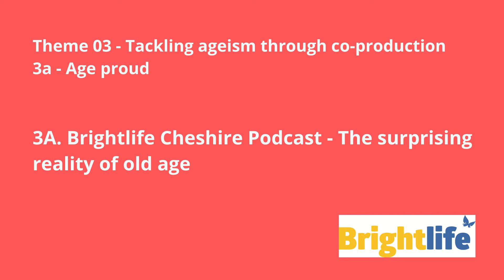Theme 3a - Tackling ageism through co-production | Age Proud | Stories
3A. Brightlife Cheshire podcast - The surprising reality of 'old age'